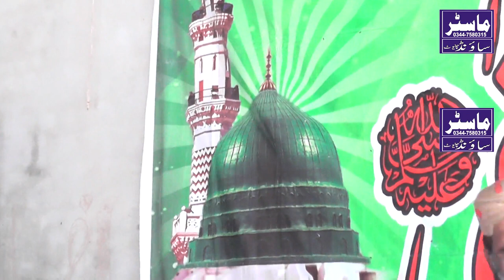Mehfila pak pillowal Naat Sarif